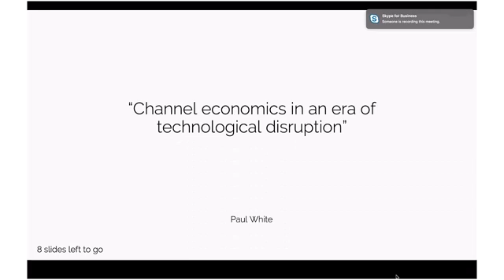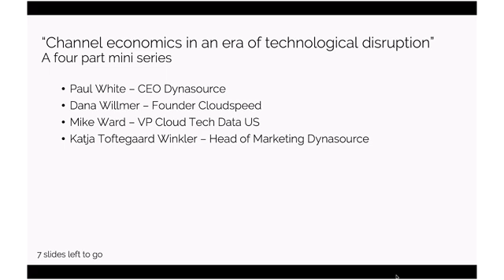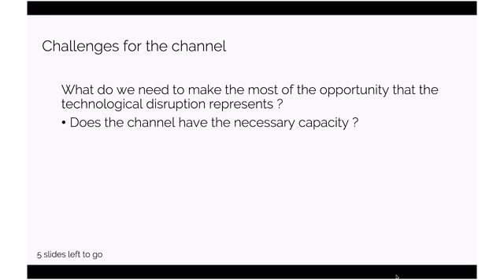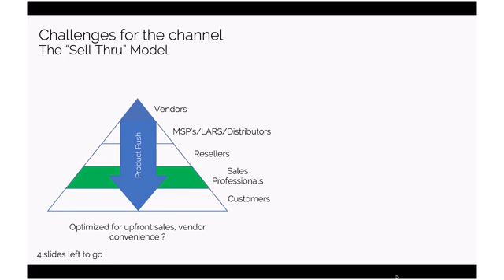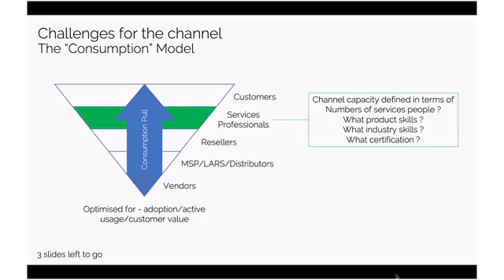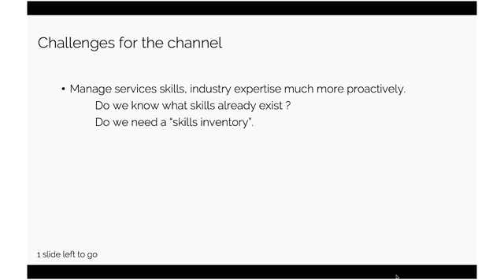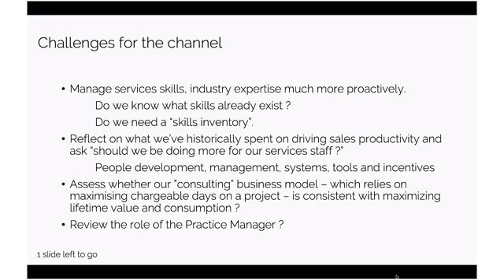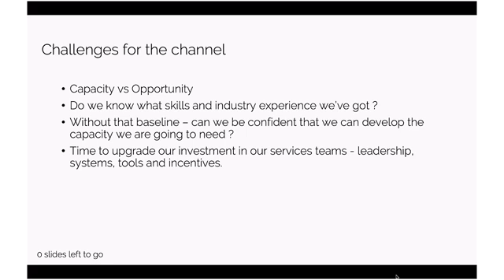Thought Leadership Series - Episode 1: Dynasource (11/8)